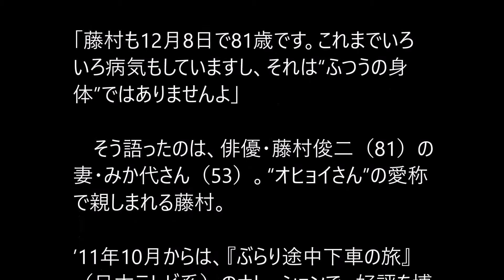“オヒョイさん”藤村俊二 芸能界を引退していた